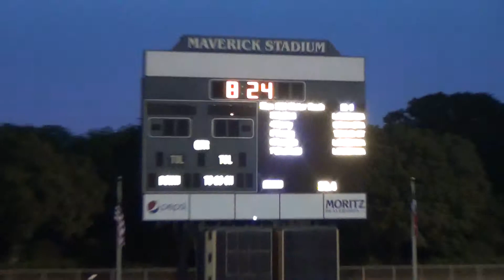2013 WAC Outdoor Conf 200M sec 1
2013 WAC Outdoor Conference Championship